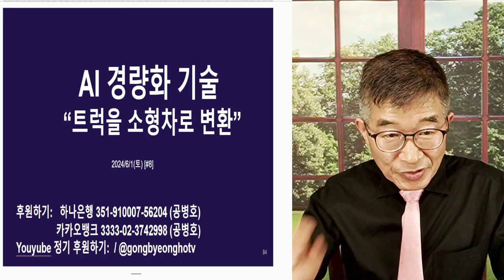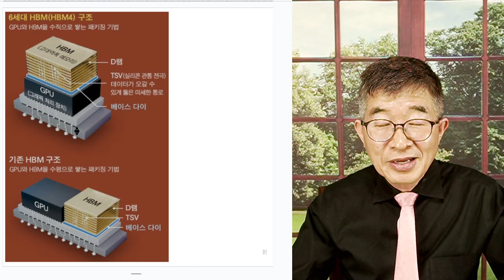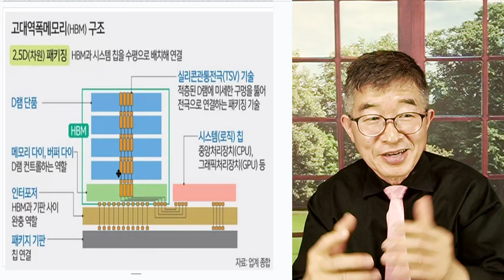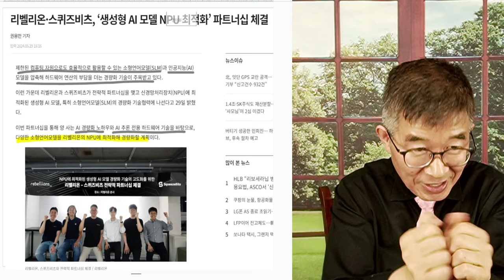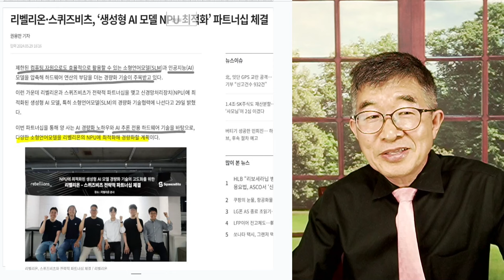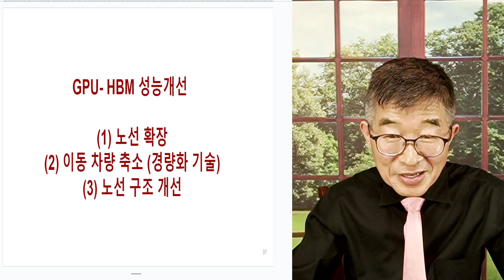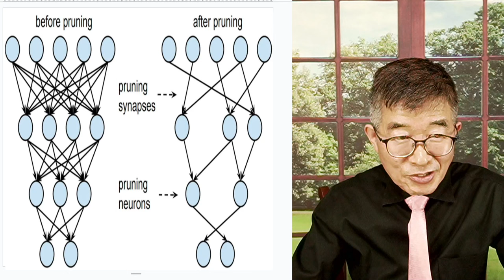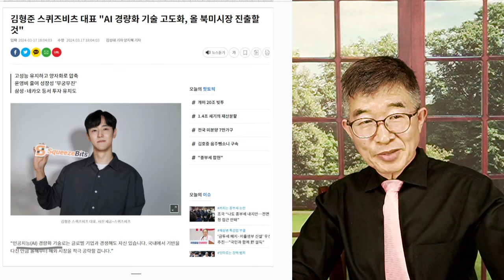AI 모델, 경량화 기술 / 트럭을 소형차로 변환 / HBM(고대역폭 메모리)로 데이터 송수신 차선도 넓히고 / 동시에 32비트 데이터를 4비트 데이터로 몸집 가볍게 [공병호TV]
Bitcoin : 3MTW849AkP2ftLeSK2teZHMmzLu7Z83s9U